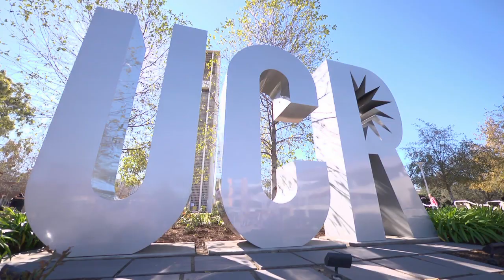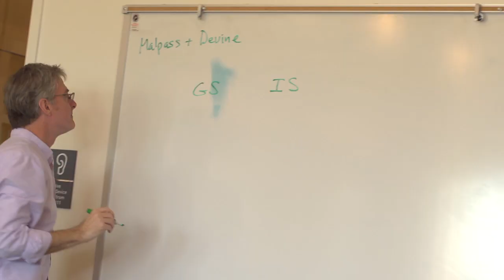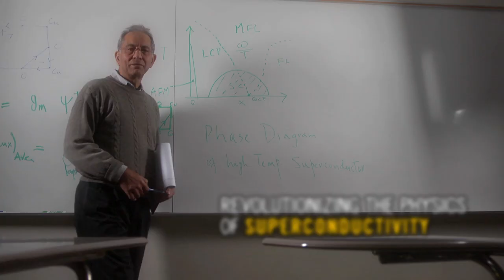Living the Promise at University of California Riverside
Cleaner skies, sustainable agriculture, reduced crime, better health.  Every day in our labs and classrooms, UCR researchers are discovering new ways to improve your quality of life.

Find out what Living the Promise means to them...and to all of us.